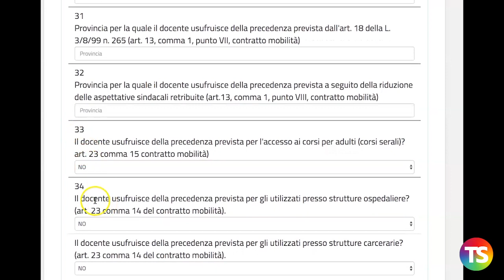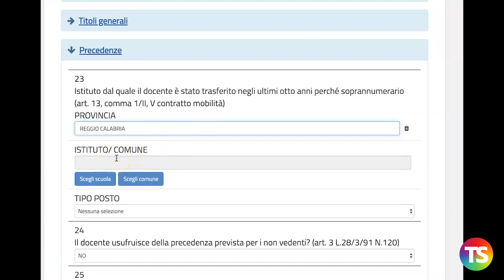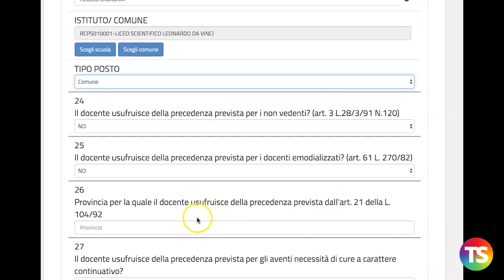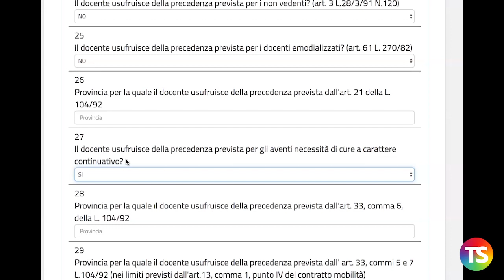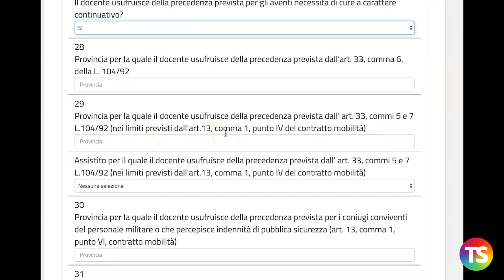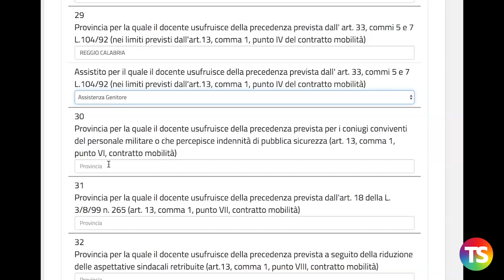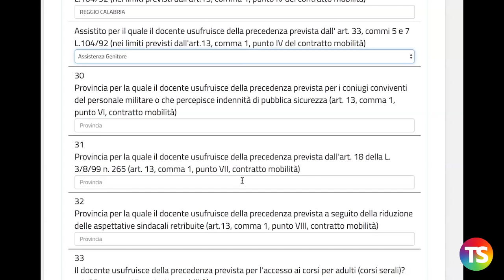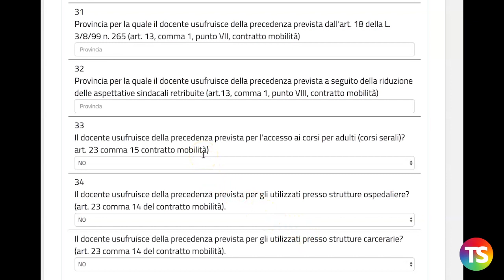Mobilità 2020/2021, ecco come si compila la sezione "Precedenze"